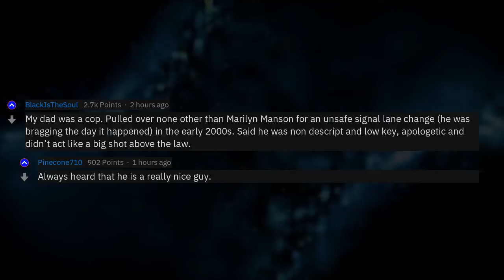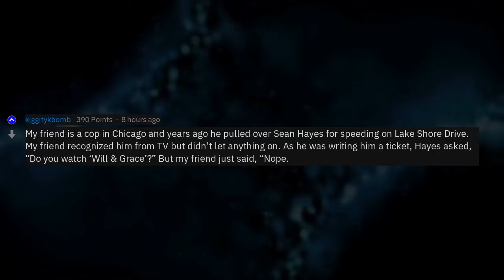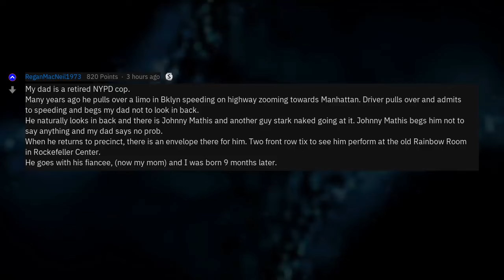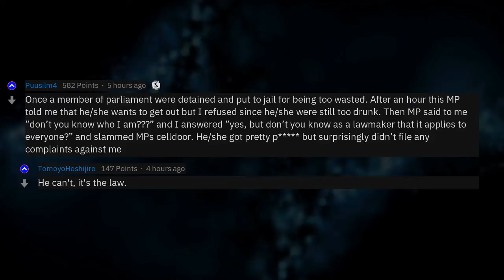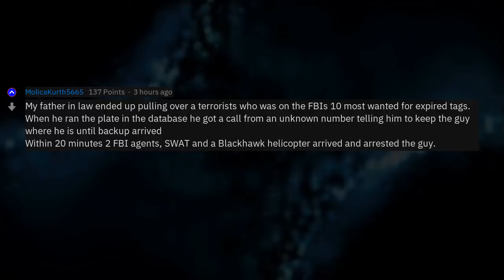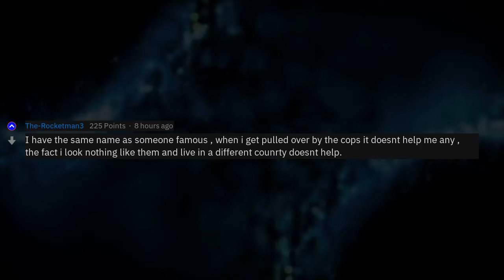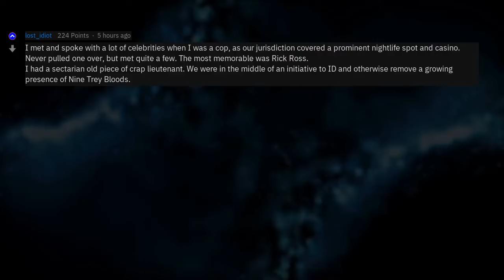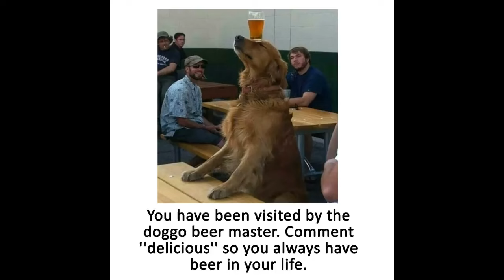Cops, Have You Ever Pulled Over Someone Famous?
Fresh AskReddit Stories: Police, Have You Ever Pulled Over Someone Famous? --- LIKE AND I WILL UPLOAD MORE REDDIT STORIES!